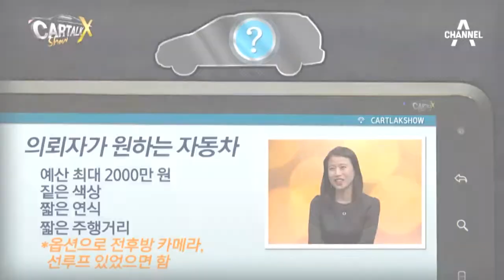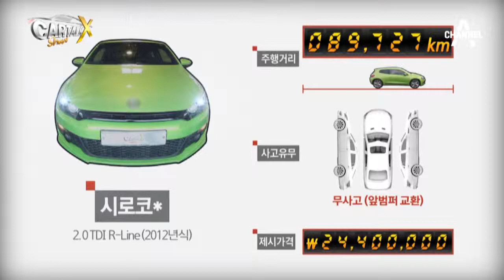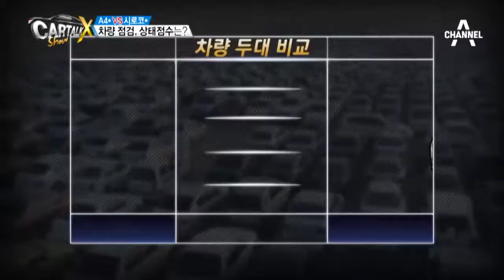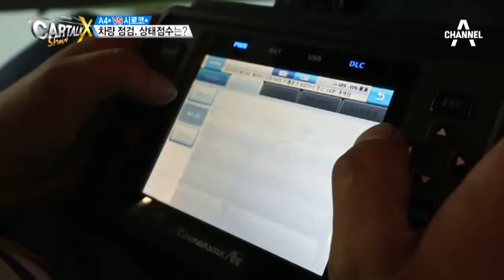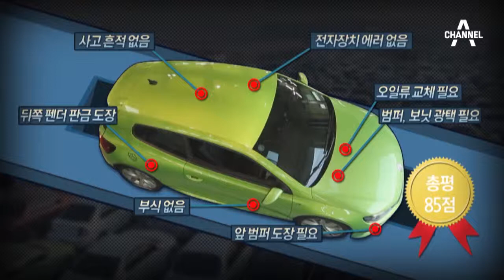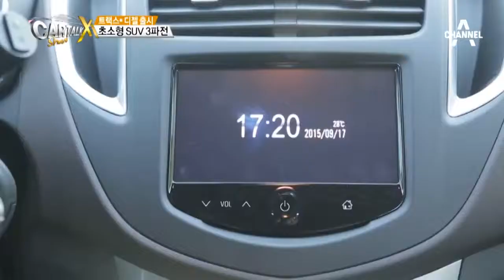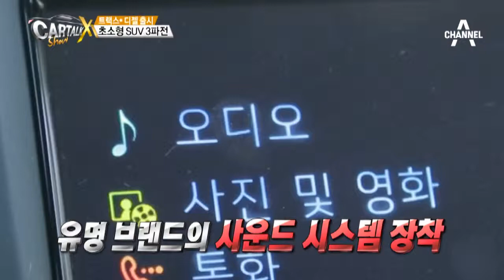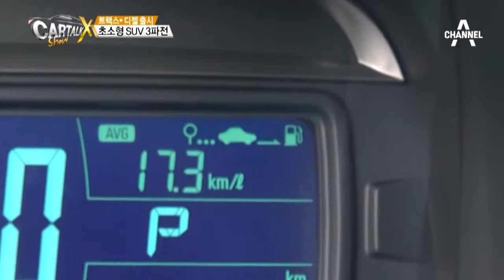[예능]카톡쇼X_21회